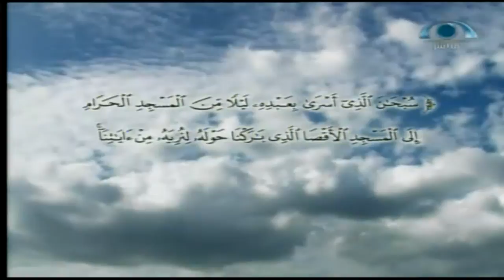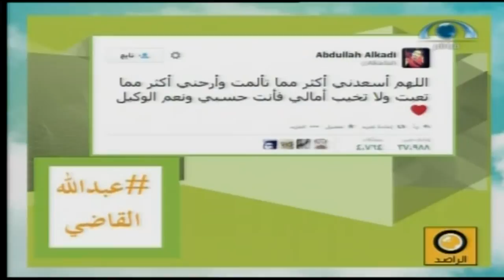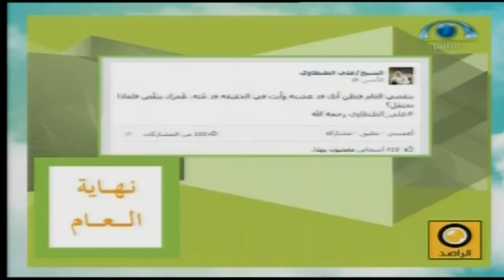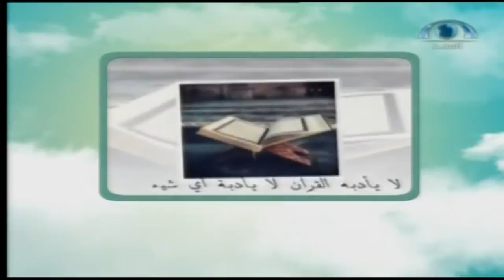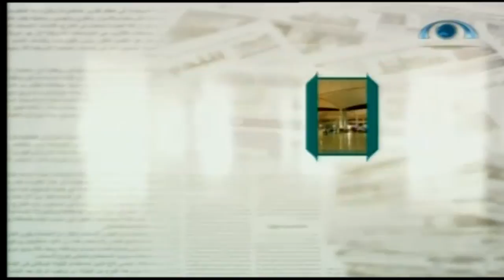يوم جديد | يوم الأحد 1435.12.25ه‍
يوم جديد | يوم الأحد 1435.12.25ه‍ | شبكة_المجد | قناة المجد العامة
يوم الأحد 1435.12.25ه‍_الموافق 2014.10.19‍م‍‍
شبكة_المجد
تقديم:
أحمد الشقاع
الفقرات:
إشراقة قرآنية | يوم_جديد | يوم الأحد 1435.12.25ه‍
الراصد | يوم_جديد | يوم الأحد 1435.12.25ه‍
مختارات من اليوتيوب | كيف ترتاح النفس؟ | يوم_جديد | يوم الأحد 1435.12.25ه‍
جلسة المستشار مع الشيخ. فايز القثامي (خبير منتجات النحل)_1 | يوم_جديد | يوم الأحد 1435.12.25ه‍
الجولة الصباحية | يوم_جديد | يوم الأحد 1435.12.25ه‍
جلسة المستشار مع الشيخ. فايز القثامي (خبير منتجات النحل)_2| يوم_جديد | يوم الأحد 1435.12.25ه‍
تاريــخ العــرض: يوم الأحد 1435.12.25ه‍_الموافق 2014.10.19‍م‍‍